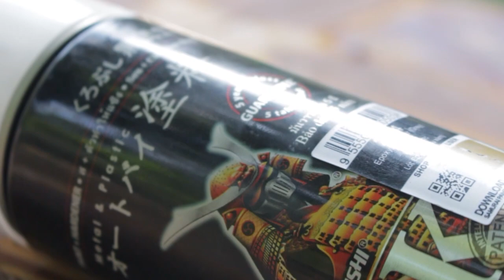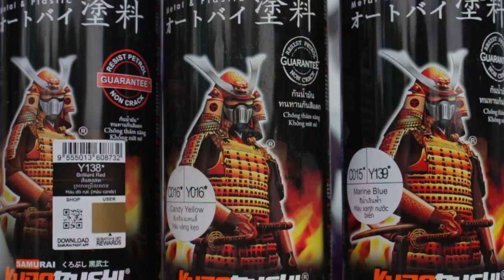MAU UPGRADE CAT? KE EDIE ARTA AJA | SAMURAI PAINT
-Buka lapak : Edie Arta Motor
-Tokopedia : Edie Arta Motor
-Shopee : Edie Arta Motor

Infraction- My Bike